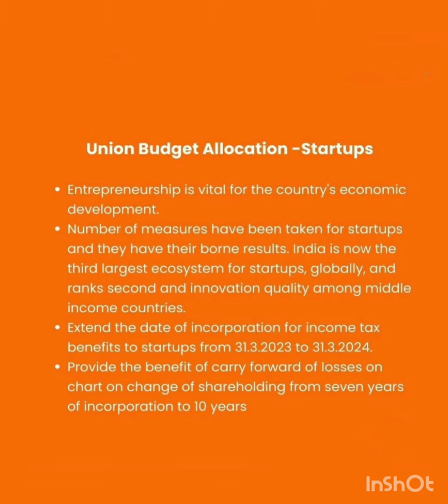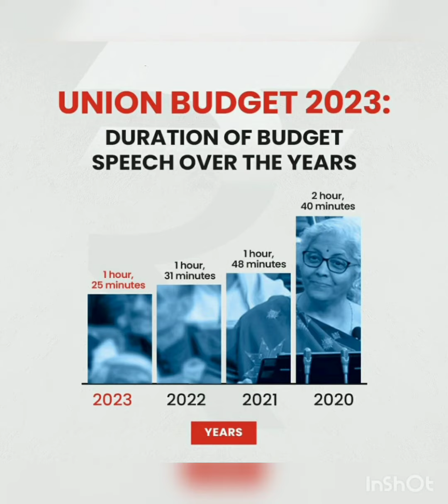Union Budget2023💰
The Union Budget is also known as the Annual Financial Statement. Article 112 of the Constitution of India lays down that it is a statement of the estimated expenditure and receipts of the Government for a particular year.

The Budget keeps the account of the finances of the government for the fiscal year (from 1st April to 31st March).
The Budget is presented on 1st February (until 2016, it was presented on the last working day of February) so that it can materialise before the commencement of the new financial year which starts on 1st April.
In 2017, a 92-year-old tradition was broken when the railway budget was merged with the Union Budget and presented together.
The Budget has to be passed by the Lok Sabha before it can come into effect.
The Union Budget is divided into Revenue Budget and Capital Budget. For more on these terms, check Union Budget – Important Economic Terms.
In the Union Budget, the disbursements and receipts of the government comprise the various types of government funds in India namely, the Consolidated Fund of India, the Contingency Fund and the Public Account.
The Economic Survey of India is released ahead of the presentation of the Budget.